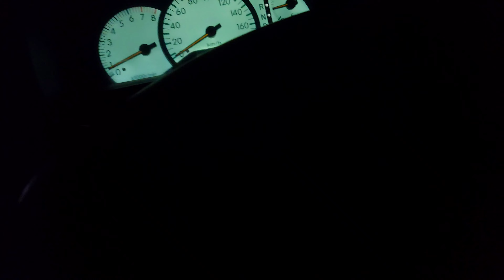Thursday night, prepare for tomorrow, lead myself 🫡